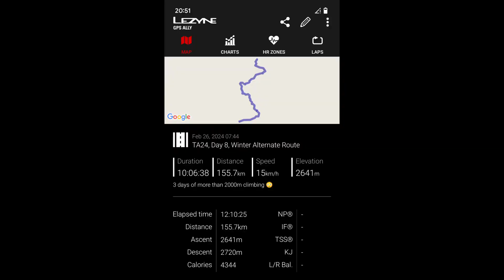TA24, Day 8, Winter Alternate Route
I take the winter alternate route for something different and end up doing a 3rd day of over 2000m climbing. Beautiful part of the country though.